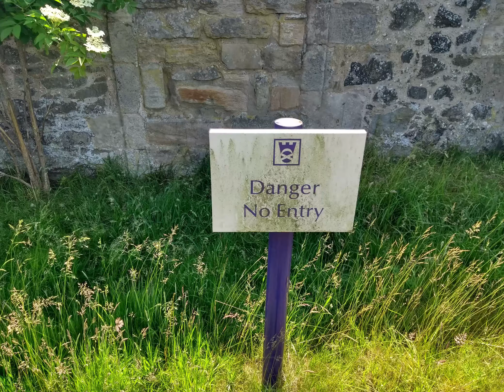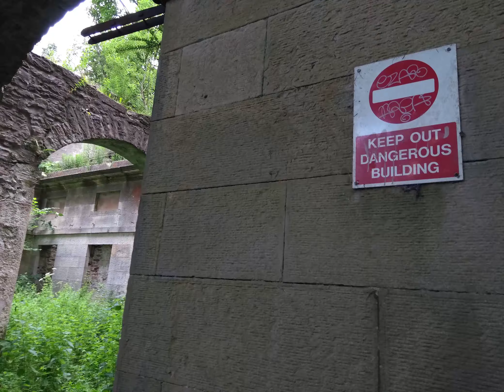Old Scottish Farm Ruins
16th Century Scottish farm & stables on Binns Estate
Unknown Ruined Buildings
18th Century Cammo stables
Cammo tower
Cammo House ruin

If (for some reason) you enjoyed this video, found out about a new place or something interesting about it, any support is sincerely appreciated: